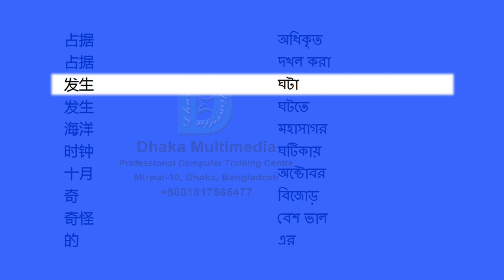Chinese to Bengali | Most Common Words in English Part 38 | Learn English